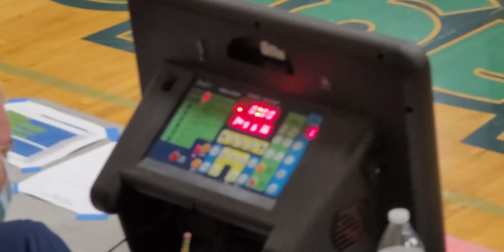BHS vs Box Elder 51421 Second Half